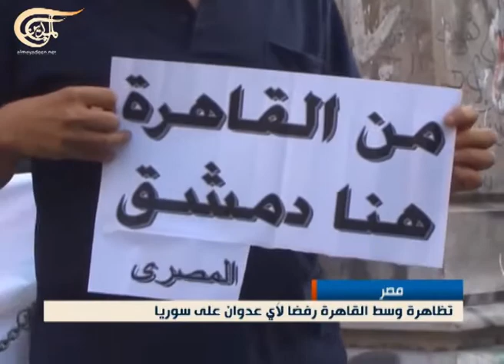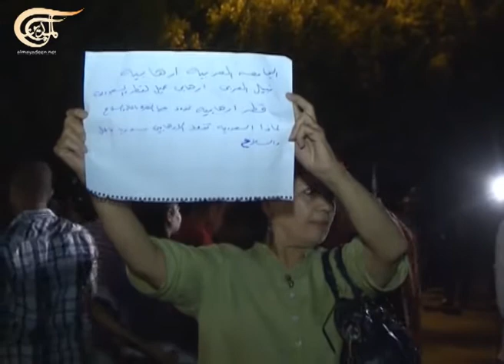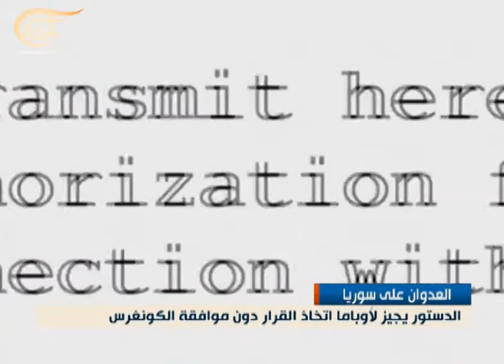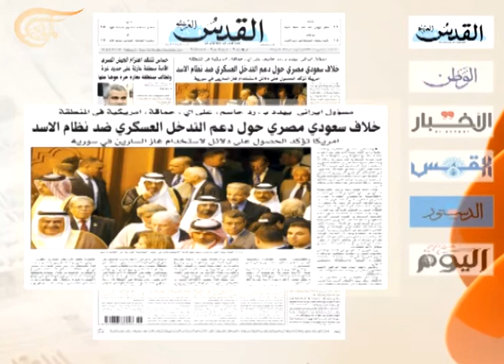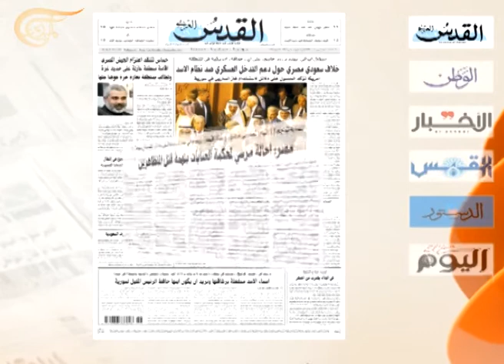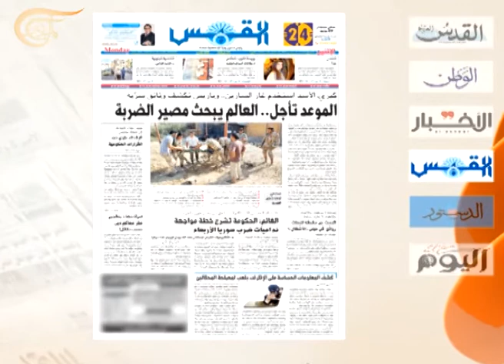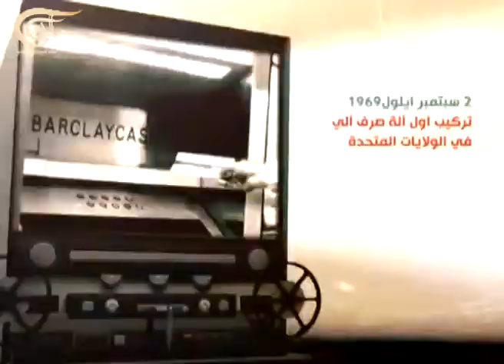نشرة الأخبار الصباحية - 2013-09-02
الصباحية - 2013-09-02